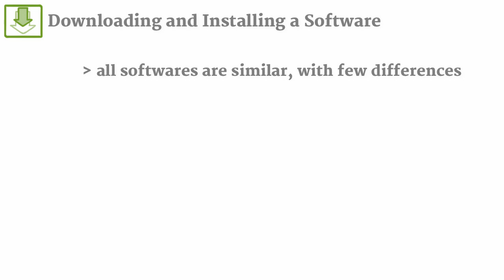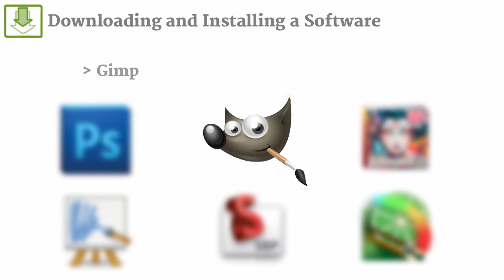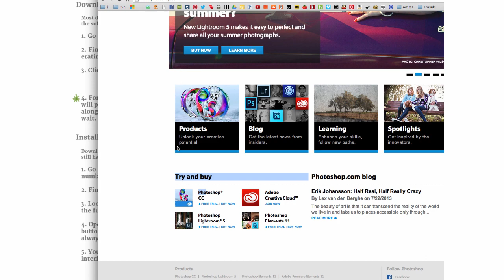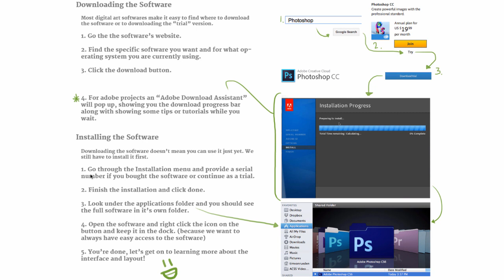Getting Started in Digital Art - 2 - Downloading and Installing